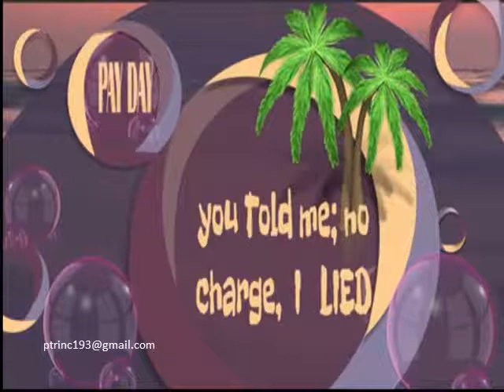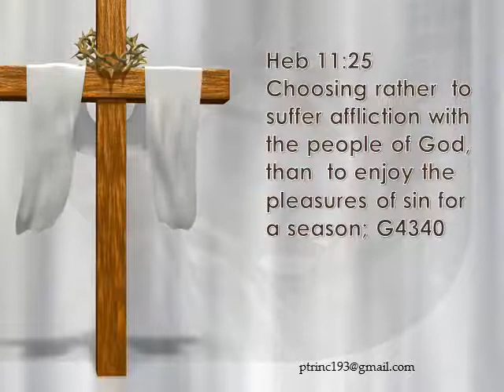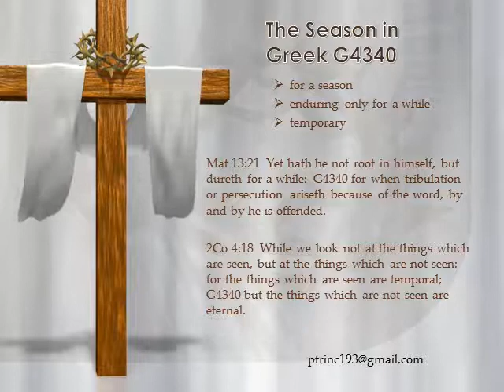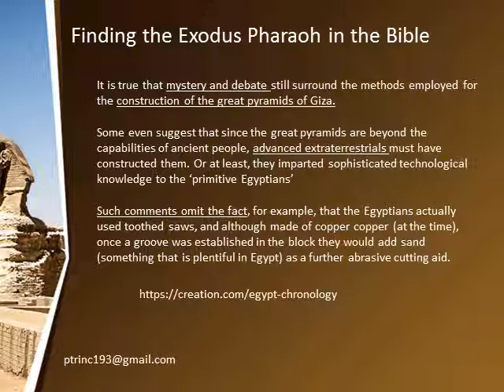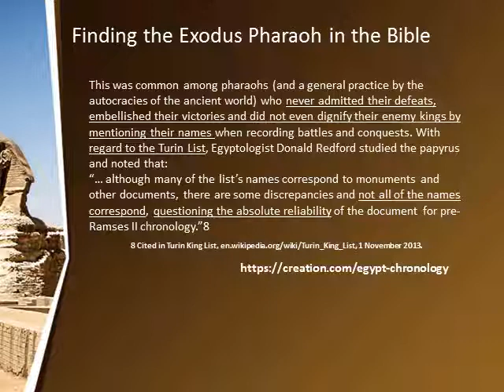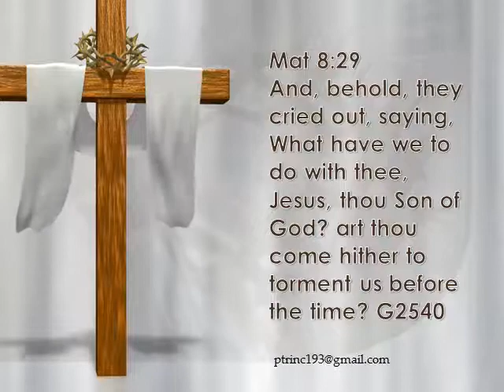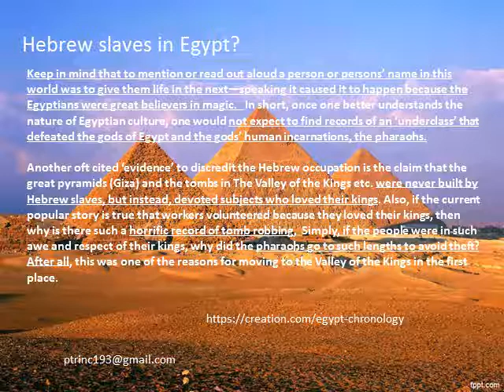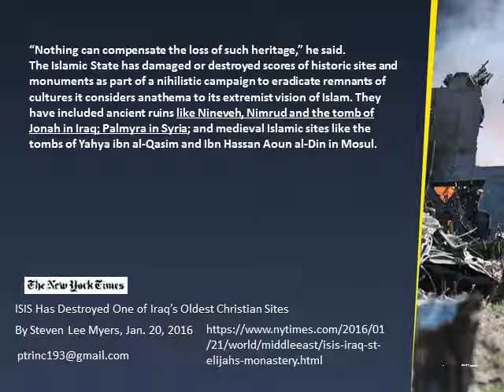Moses and what Pharaoh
How can a skeptic validate the Word of God for you?  When his goal is to get you to doubt, what God has said.  Sounds like a conversation from Geneses.    Often we want secular scholars who don't believe in the Bible to validate our faith in the Word of God.  There is a new trend going around that claims their was not Hebrew slaves in Egypt.